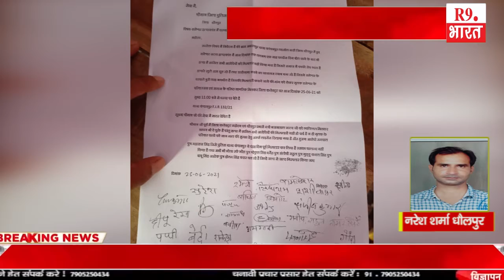खबरे राजस्थान से .....@FastUpdate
नरेश शर्मा धौलपुर
भगवान सिंह राजावत झालावाड़